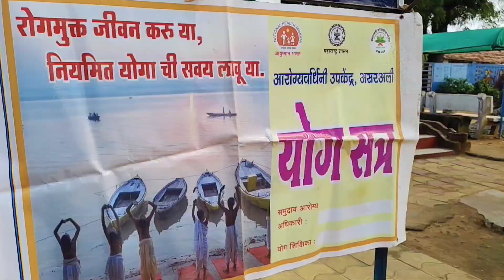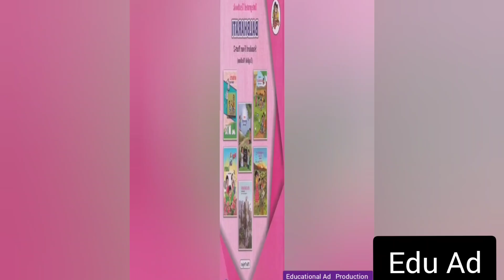Edu Entertainment Saturday|PM SHRI school Asaralli by Khurshid Sheikh